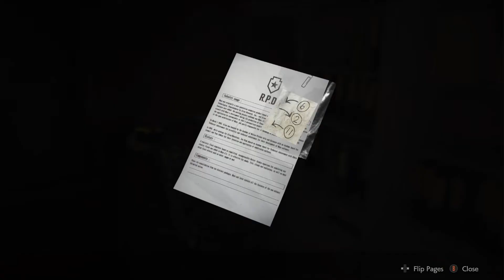DID I JUST GET VIBE CHECKED?! | Resident Evil 2 - Episode 5